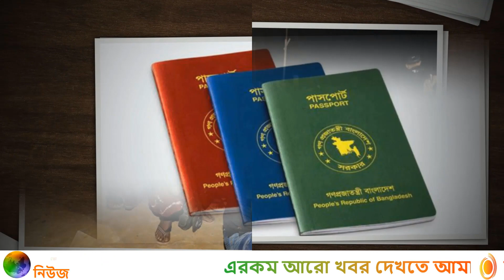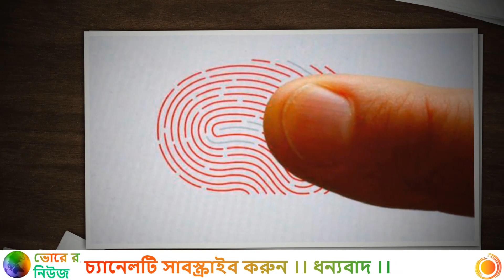এইমাত্র পাওয়া - মালয়েশিয়া ইমিগ্রেশন পুলিশের অভিযানে ৮৫ টি পাসপোর্ট সহ গ্রেফতার ২০০ বাংলাদেশী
মালয়েশিয়া ইমিগ্রেশন পুলিশের অভিযানে ৮৫টি পাসপোর্ট সহ গ্রেফতার ২০০ বাংলাদেশি
মালয়েশিয়ায় দেশব্যাপী পরিচালিত অভিযান মেগা থ্রির গতকাল মাই ইজির কাজে ব্যবহৃত মেশিন , মালয়েশিয়া রিংগিত সহ সারাদেশে তিন শতাধিক অবৈধ অভিবাসীকে গ্রেপ্তার করেছে।
মালয়েশিয়া অভিবাসন বিভাগের প্রধান দাতো সেরি মোস্তফার আলী জানায়, সুবাং ইনডা এবং সানওয়ে শহর সেলাংগর ইমিগ্রেশন পুলিশের ৭০ জন অফিসারের নেতৃত্বে পরিচালিত এ অভিযানে বাংলাদেশী মুদি দোকান থেকে মাইইজীর কাজে ব্যবহৃত মেশিন ,৮৫ টি পাসপোর্ট এবং মালায় রিংগিত ১৬,৬০০ আটক করে ।